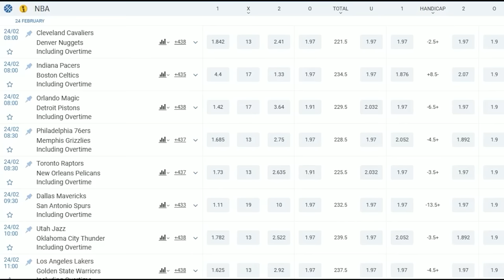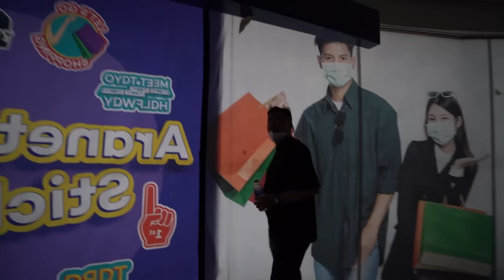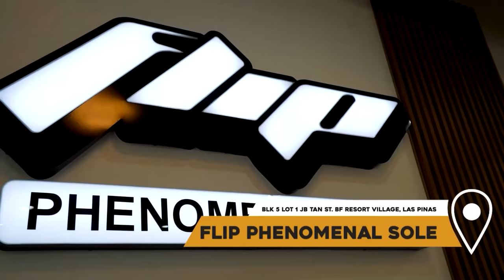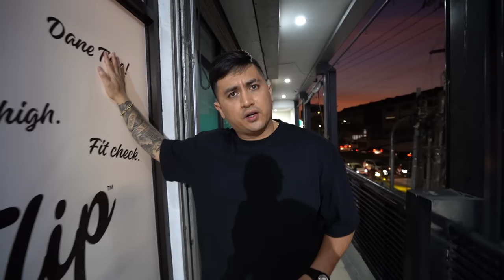ISANG SHOE COLLECTOR ANG NAG BENTA AT SOBRANG MURA!! 270,000 CASH OUT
1. Go to the 1xbet site and check the coming basketball games.
Promotion must be in the beginning of your video or middle.